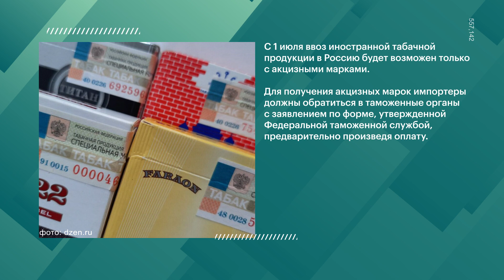ЦЕНЫ НА ОБУЧЕНИЕ В РОССИЙСКИХ ВУЗАХ РЕЗКО ВЫРОСЛИ | Новости НК от 19.06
00:05 Райффайзенбанк прекратит начисление процентов по накопительным счетам
00:25 Мошенники выдают себя за работников Почты России
00:38 Ведущие вузы страны подняли цены на обучение
01:07 В Башкирии началась IX Всероссийская летняя универсиада
01:28 Новые правила ввоза иностранной табачной продукции в Россию

Вы можете также присылать нам обращения на наш сайт или при помощи приложения (доступно в Google Play, App Store, App Gallery)